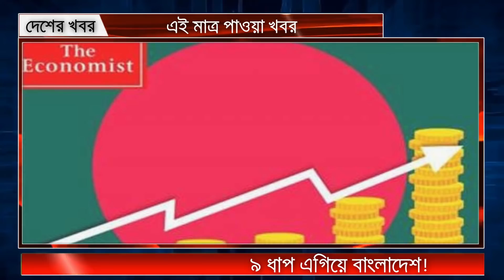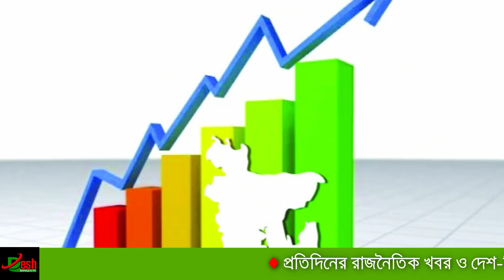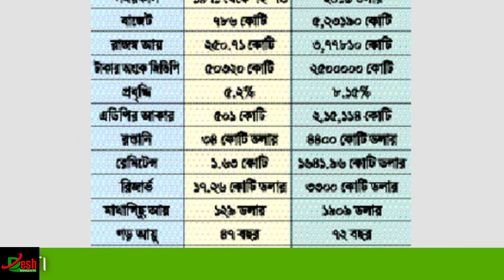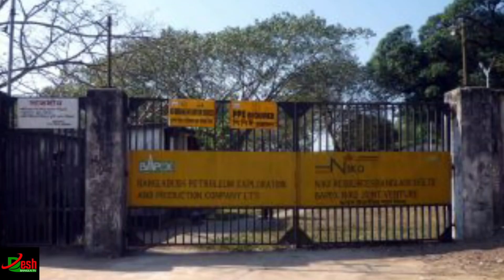মাস্ক কেলেংকারির গডফাদার কে? তদন্ত করে বেরিয়ে এলো গোপন তথ্য | Bangla News | Bdnews | বাংলা খবর